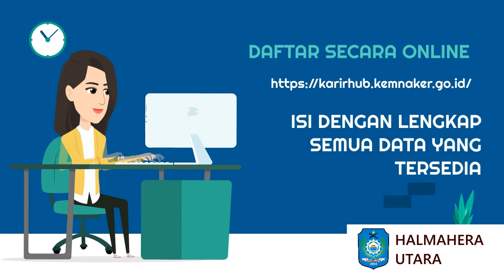KARTU KUNING GRATIS ? | DISNAKER Kab.Halmahera Utara